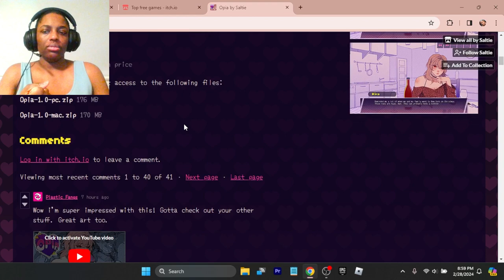I WENT ON ANOTHER DATE WITH A PSYCHO GIRL WHO KIDNAPPED ME AND FORCED ME TO BE WITH HER..HELP!!!!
It's your first date with Kira. Things are a little awkward at first with you waking up in her apartment tied to a chair, but we all have our mishaps. Let's hope it goes well!

Thank you guys so much for watching and supporting, love always and
don't forget to enjoy and stay safe!!